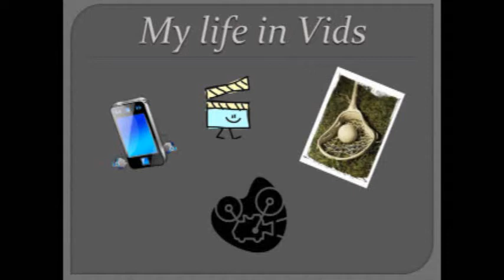Wall ball Wednesdays! (vlog #6 07/07/10)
The intro song "Loud Pipes" is performed by Ratatat